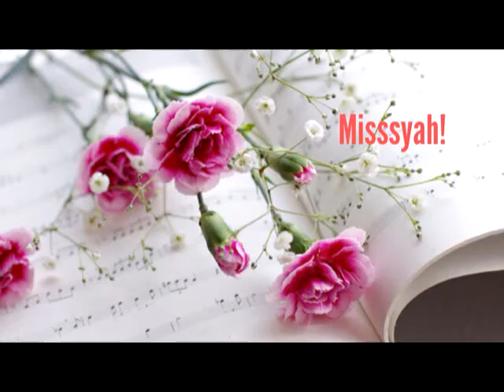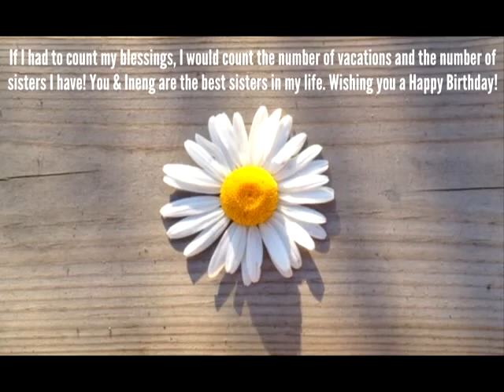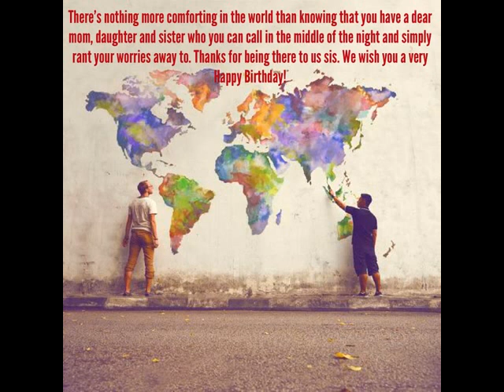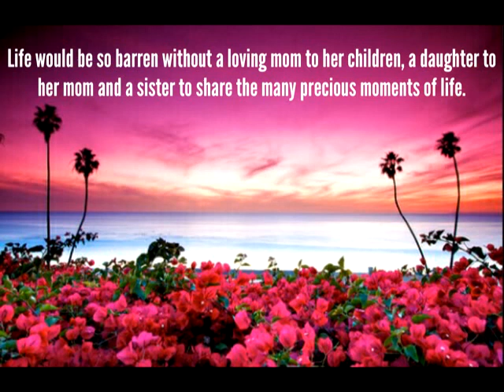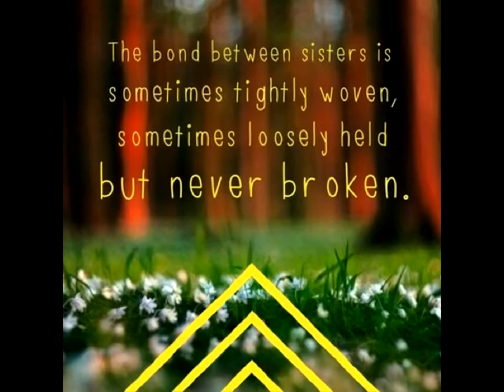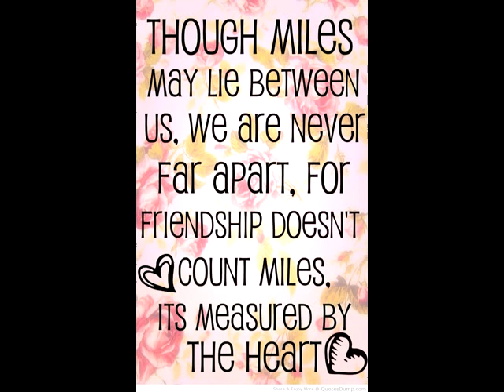Video created using FotoSlides